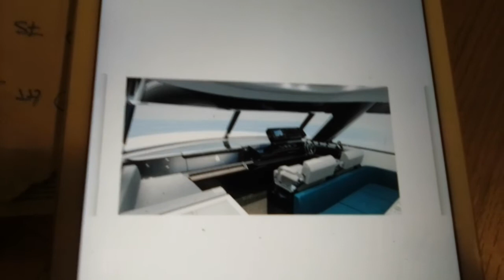CATERA 60 | OPEN SPACE | LINEA MODERNA E LUMINOSA | TOUR A BORDO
Bella Barca